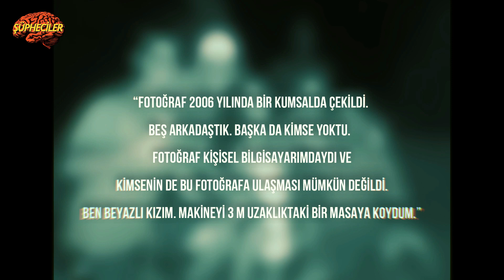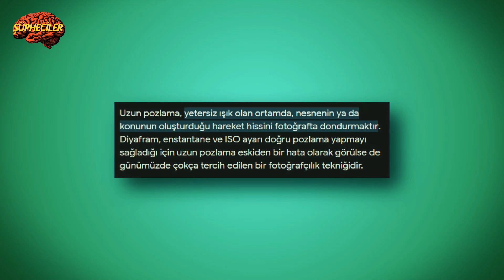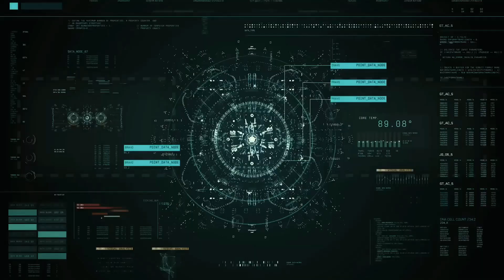KUMSALDAKİ HAYALET KIZ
Daha fazla gerçeğin ortaya çıkması için;